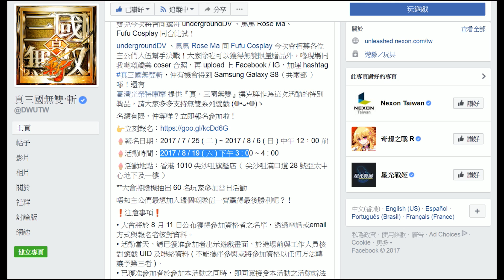真三國無雙斬 ➽ 香港玩家同樂會去唔去︱今晚11點前升到70lv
喜歡我的影片嗎？

有咩問題上FB  影低張圖問  咁樣好啲